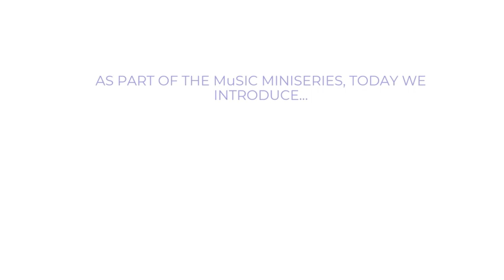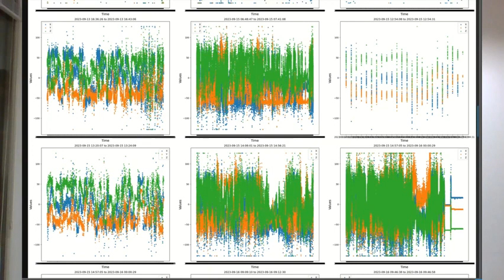MuSIC DC1 Puneet Tomar "Steady-state neurological reaction and perception."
MuSIC Doctoral Candidate at the University of Perugia, Puneet Tomar, introduces his Individual Research Project "Steady-state neurological reaction and perception". Find out more about this innovative Marie Sklodowska-Curie Action on the MuSIC